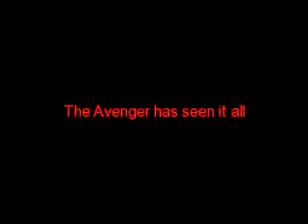we all fall down book trailer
miss conkin class period 8